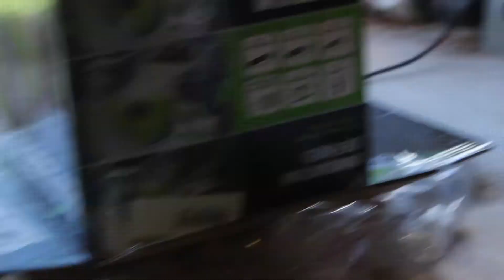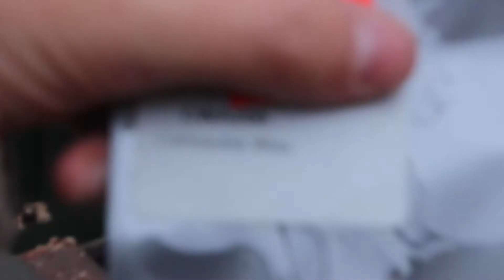How To Make A Segmented Scrap Wood Vase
In this video I decided to use my left over scraps from making some inlay edge banding, to create a segmented vase.
Upcoming videos; more Segmented Vases, Live Edge Bowl Turning, Inlay Edge Banding and much more!

If you have any ideas of things you would like to see me make, please comment them below and I will try and do it!

Tools used;

Charnwood B250 10'' Premium Woodworking Bandsaw

Record Power, DML305-M33 Cast Iron 6 Speed Midi Lathe, M33x3.5mm thread, 2MT spindle
And a Record Power Bench Grinder

Bosch 680W 240V Corded Keyless Chuck Hammer Drill PSB680RE

FURY3-B 210mm TCT Multipurpose Compound Mitre Saw

Smaller tools where Carnauba Wax, Sand Paper, Hot Glue Gun, Turning Chisels.

Wood used in vase;
Purple Heart
Padauk
Sycamore
Ripple Sycamore
Bubinga